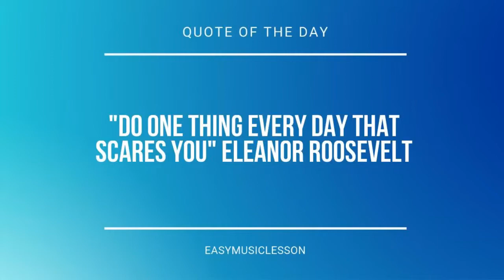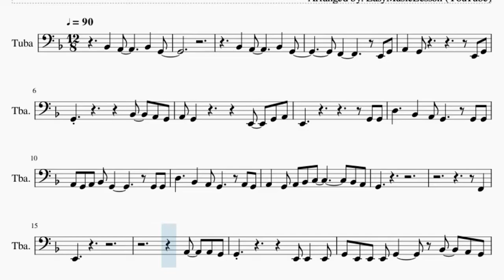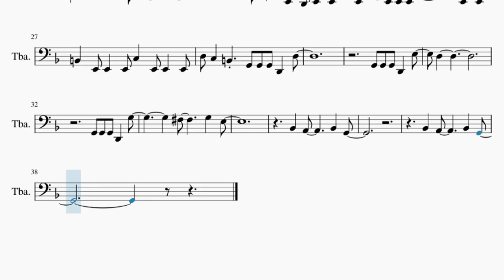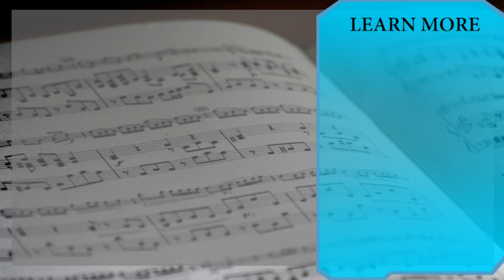SUPER EASY Tuba Sheet Music: How to play Into The Unknown by Idina Menzel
Comment and let us know how the videos have helped you. It keeps us going! :)Here is a sheet music/tab video on the song Into The Unknown (SUPER EASY) by Idina Menzel on the tuba. A tuba sheet music arrangement which is transposed to notes that are easily played by tuba, for the song Into The Unknown (SUPER EASY) by Idina Menzel.

EasyMusicLesson2 teaches you to play the your favorite instrument, through well-arranged sheet music so that you too can learn how to play Into The Unknown (SUPER EASY) by Idina Menzel on the tuba as fast as you can. A tuba sheet music with backing tracks to help your play the song better.

Chords of Tuba arrangement:
Bb Sus 4   F Sus 4   F Sus 4   F Sus 4   F Sus 4   F Sus 4
F Sus 4   F Sus 4   F Sus 4   F Sus 4   F Sus 4   F Sus 4   F Sus 4
F Sus 4

Melody notes of Tuba:
Bb2   A2       Bb2   G2
G2             Bb2   A2 G2
A2 G2           E2   G2 A2
E2                 G2 G2
D3     Bb2   A2 G2     G2 G2
A2 G2 A2 Bb2 G2         G2 G2
D3     Bb2   A2 G2     A2 G2
A2   G2 A2 Bb2 C3         Bb2 A2
G2
F2
E2
G2 E2 E2 E2 G2     Bb2   A2 G2
G2   G2               E2
G2 E2 G2     A2     E2
D3   F3 C3   Bb2 C3   D3 Bb2   G2
A2   G2 A2 Bb2 G2         G2
A2 G2 A2 Bb2 C3           D3
E3     E2   D2 E2   E2   E2
G2 E2 E2 E2 A2       E2   E2
B2   E2 E2   E2 C3   E2 E2   E2
D3 C3   B2   G2 G2 G2 D2   D3
G2 G2 G2 D2   E3
D3
G2 G2 G2 D2   G3
Gb3       G3   E3